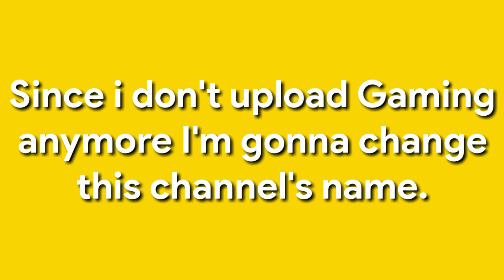An important announcement ⚠️